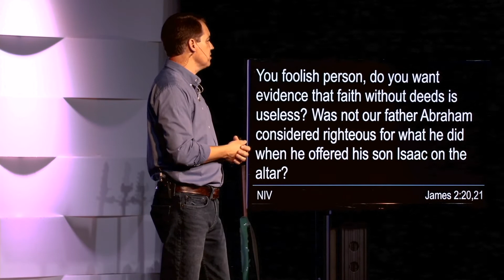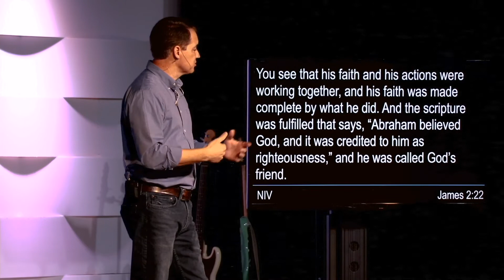The Book of James - Faith and Deeds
Rob Hall delivers the second message in "The Book of James" series: Faith and Deeds. Streamed from The Net Church.